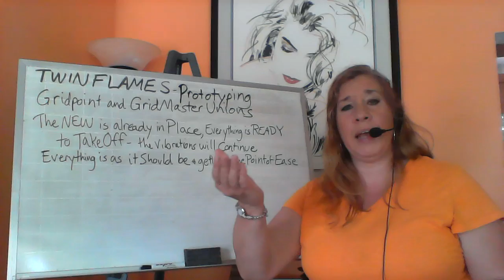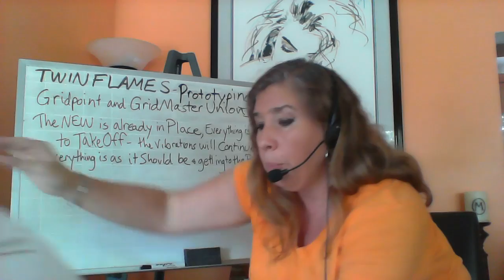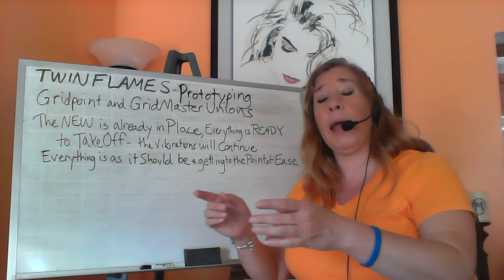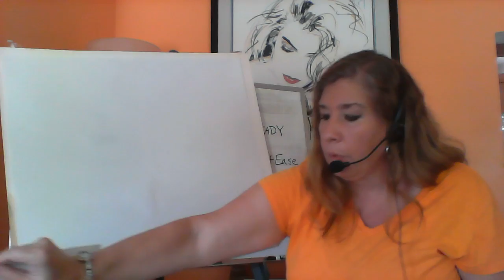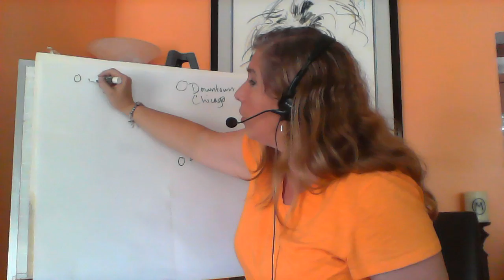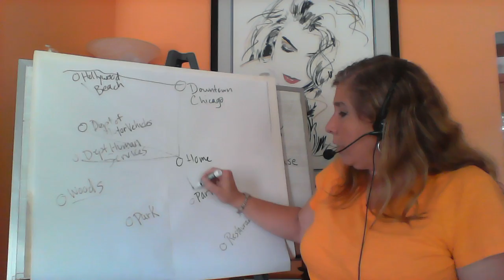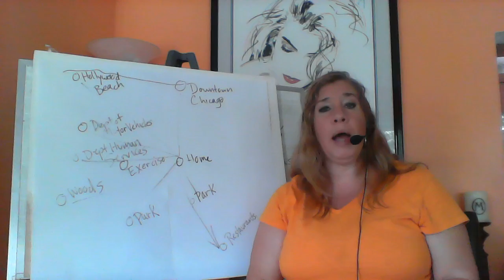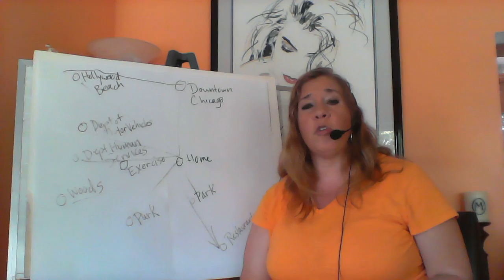Twin Flames - Out of the Matrix into the New Grid - "Bridge of Life"